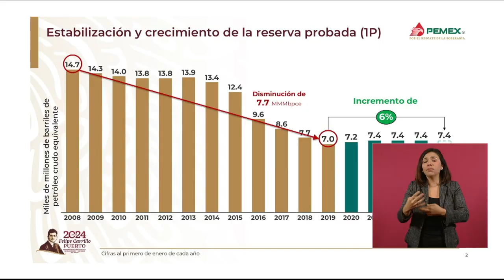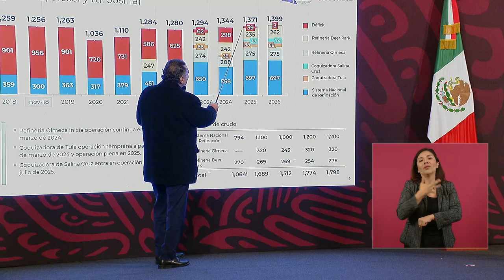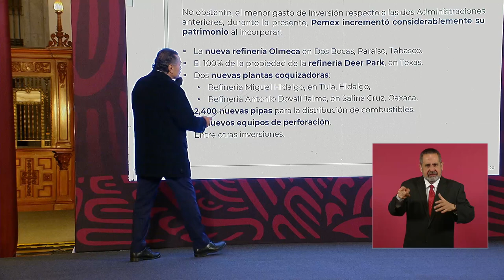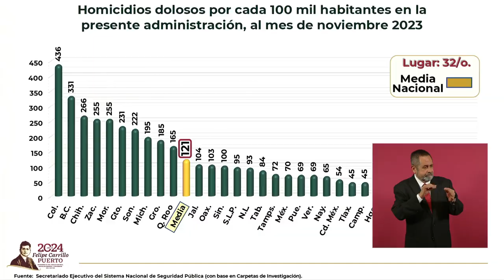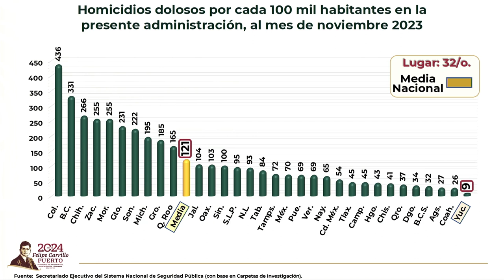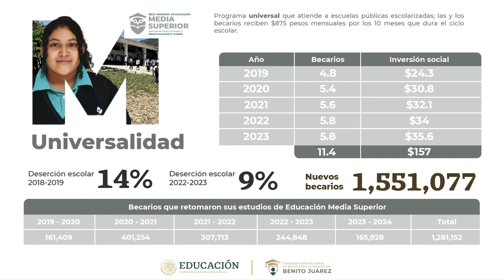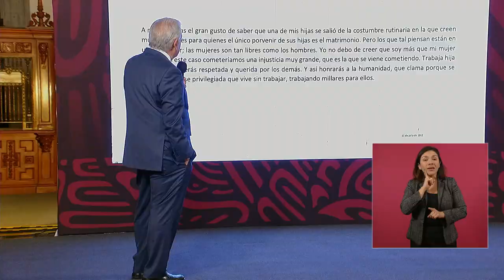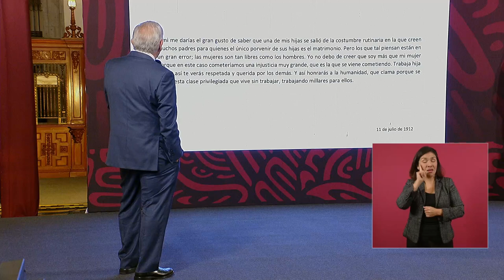MAÑANERA AMLO | 4 DE ENERO DE 2024